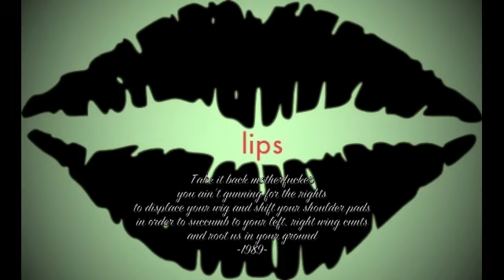LiPS - 1989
...a bit more retro, violent and political than my usual stuff...
LYRICS:
No
But I'm lying right beside you dear
wearing my trite morals under my suit
ready to ejaculate our fears and hopes
on every piece of canvas or parchment we can find
Or am I just lazy, lazy enough, fuckin' lazy
and I'm stuck behind this disco ball
trying on your jelly shoes
re-thinking songs, tones, moments, your legs and virtues
and how I'm never gonna find 'em again

It's been done before

I wanna peel
I wanna heal
I wanna love
I wanna feel
your inception
and your limitations
but they're growing
like fuckin' cancer

How to peel
How to heal
How to love
How to feel
It's your limitation
behind my inception
that's just growing
like fuckin' cancer

Take it back motherfucker,
you ain't gunning for the rights
to displace your wig and shift your shoulder pads
in order to succumb to your left, right wing cunts
and root us in your ground

I just wanna get outta here.

                      written, produced by LIPS
                      thanks to Garage Band